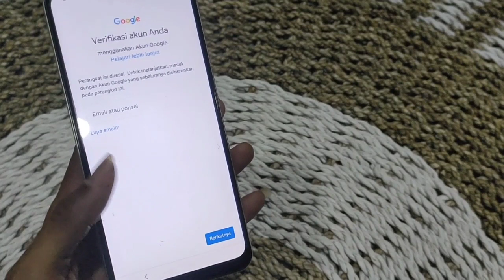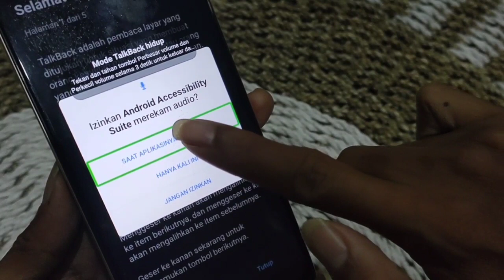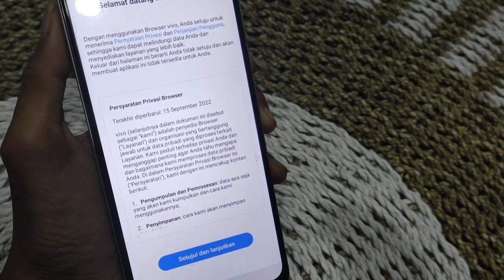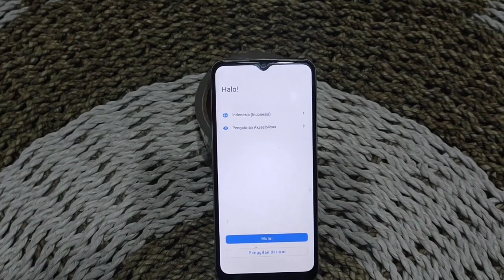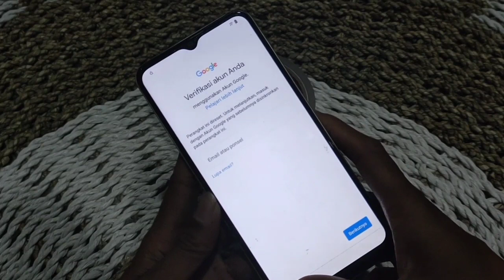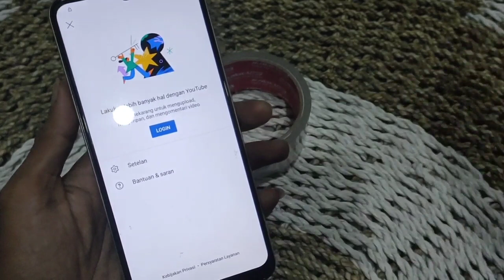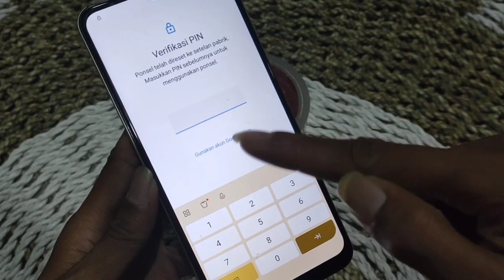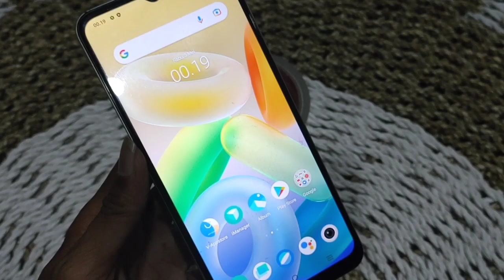bypass frp vivo y16 lupa acount google android 12, android 13 new scurity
bypass frp vivo lupa acount google android 12 new scurity